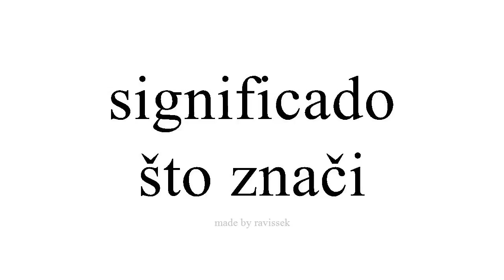Saznajte Španjolski što znači